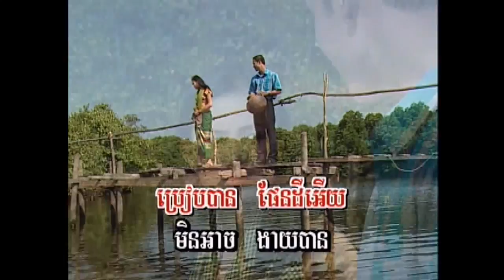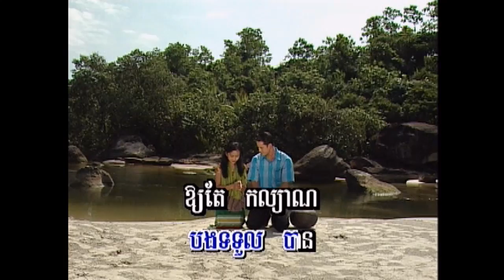Chlangden Karaoke DVD